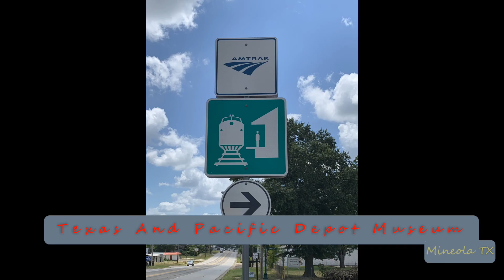2023-09-24b Union Pacific Intermodal Train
2023-Sep-24b Union Pacific Intermodal Train
Locomotive Consist: MISSED